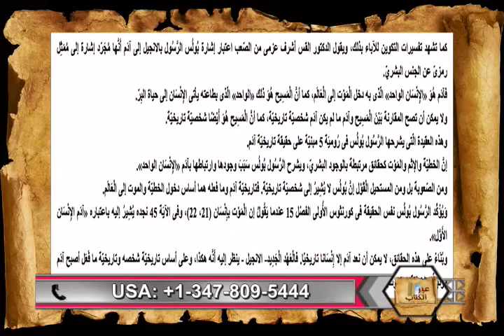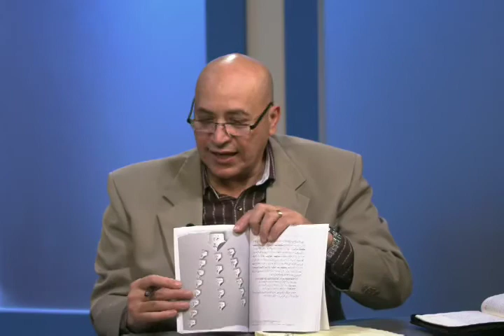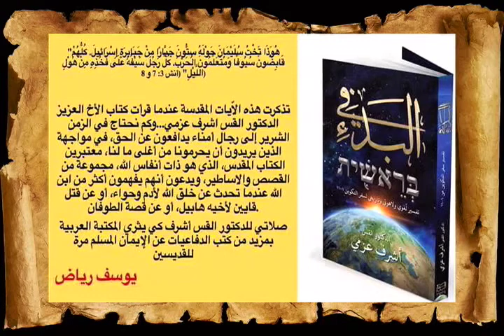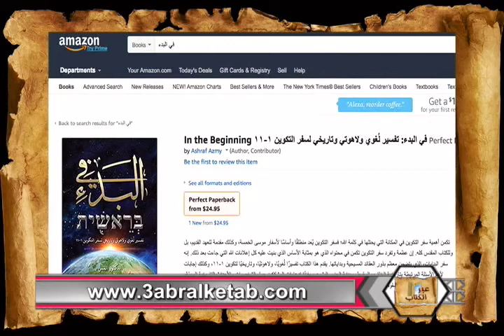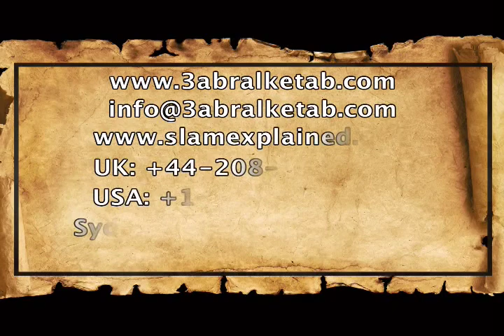مناقشه كتاب( في البدء )-عبر الكتاب -204